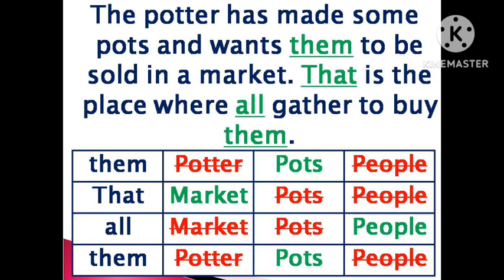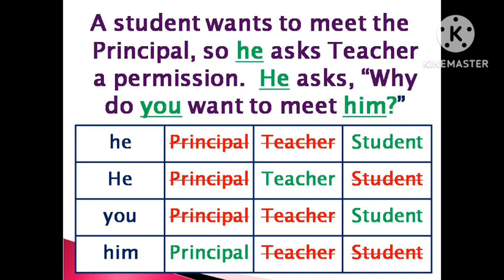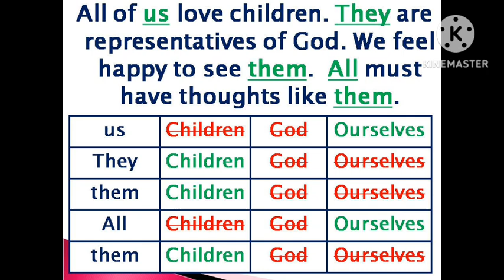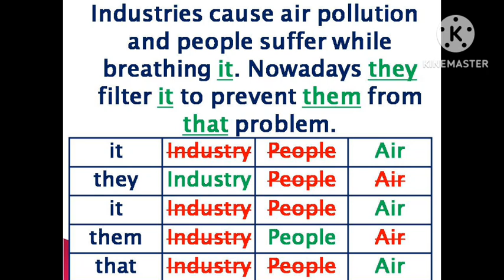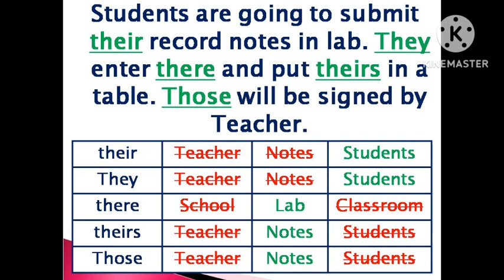Relative Pronoun | Sen Talks | Spoken English Grammar in Tamil | Online English Class | Pronouns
1. Take a simple topic.
2. Speak about that topic.
3. Record your speech in your mobile phone.
4. Listen to your speech.
5. Again speak on the same topic.
6. Record and listen to that again.
7. For third time, Speak and record your speech on the same topic.
8. Listen to your speech.
9. Do these steps for various topics.
10.  After regular practices, you will feel the improvement in
English fluency.
11.  Ask English known persons to listen to your speech.

With Love,
Sen Talks